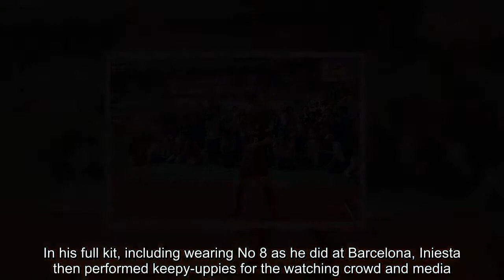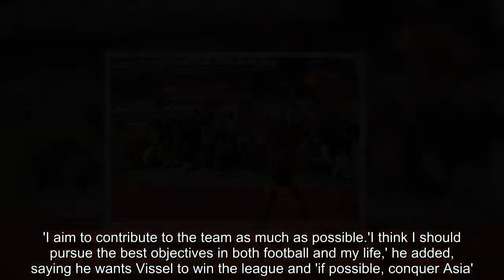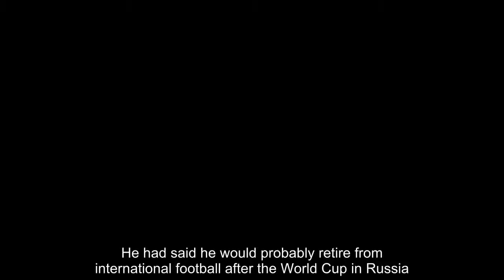Andres Iniesta unveiled as Vissel Kobe player in front of fans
Andres Iniesta was unveiled to Vissel Kobe's fans on Saturday following his move to the Japanese club.The Spanish playmaker came out of the tunnel at the club's Noevir Stadium to smoke machines and walked along a red carpet while waving to supporters.In his full kit, including wearing No 8 as he did at Barcelona, Iniesta then performed keepy-uppies for the watching crowd and media.   After juggling the ball with ease, Iniesta kicked footballs into the stand as fans waved flags and sang.'This is a big challenge for me,' Iniesta told some 4,000 fans through an interpreter two days after signing his contract.'I aim to contribute to the team as much as possible.'I think I should pursue the best objectives in both football and my life,' he added, saying he wants Vissel to win the league and 'if possible, conquer Asia'.  Iniesta appeared before a packed press conference in Tokyo on Thursday along with Kobe's billionaire owner Hiroshi Mikitani when his move from the La Liga giants was confirmed.He had said he would probably retire from international football after the World Cup in Russia.The 34-year-old scored the winning goal for Spain in the 2010 World Cup final. He also was a key part of two European Championship triumphs in 2008 and 2012.He announced last month he would leave Barcelona after 16 seasons. His last match for them was on Sunday against Real Sociedad at the Nou Camp.His new J-League team are sixth after 15 games and signed Lukas Podolski last year, but the German striker is out until the end of June with an injured calf.